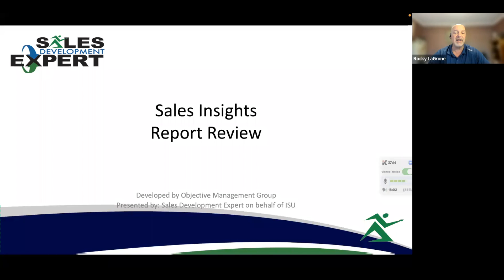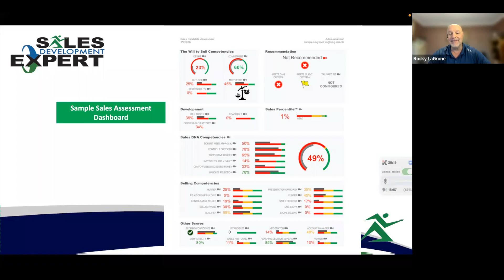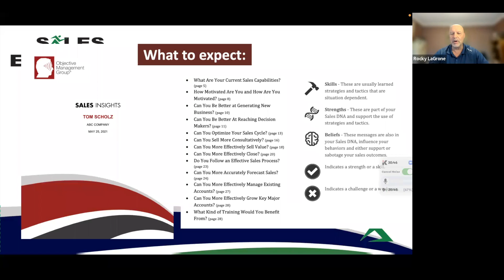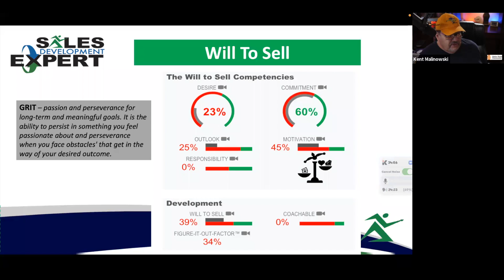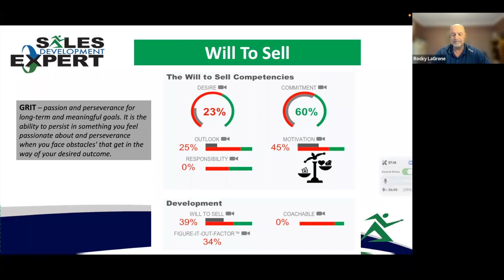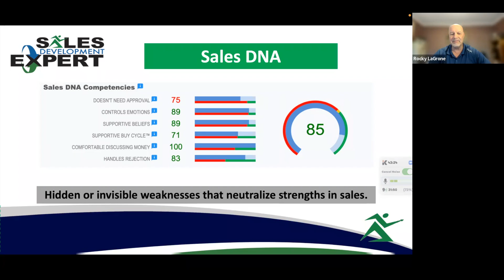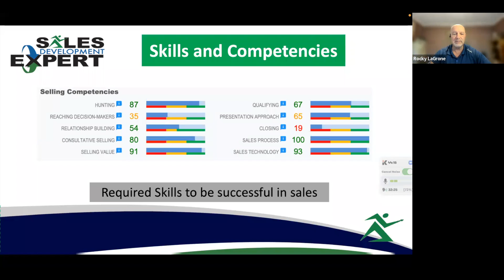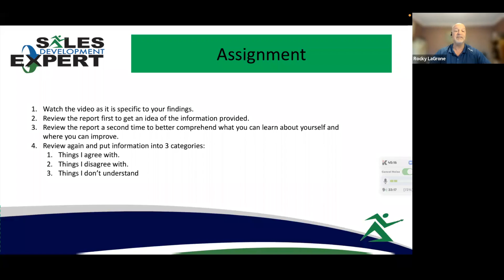OMG Tutorial by Rocky LaGrone HD 1080p